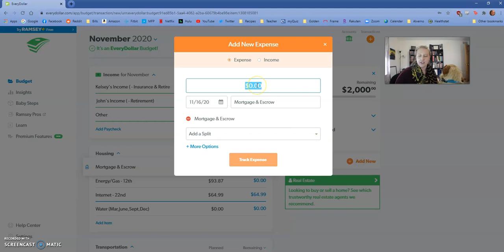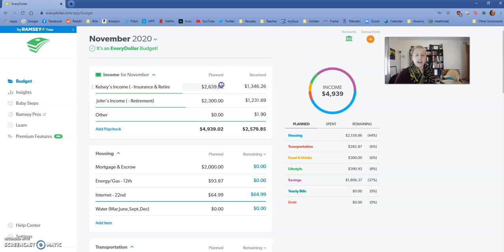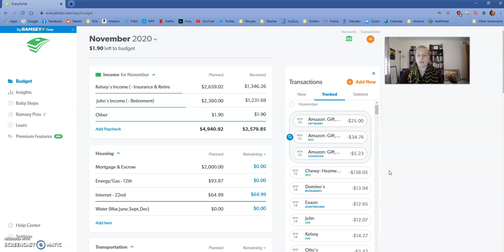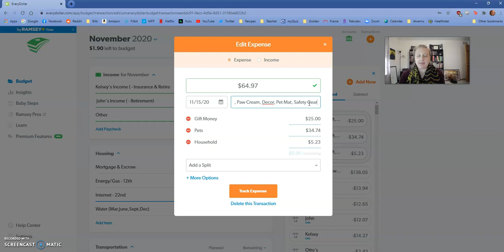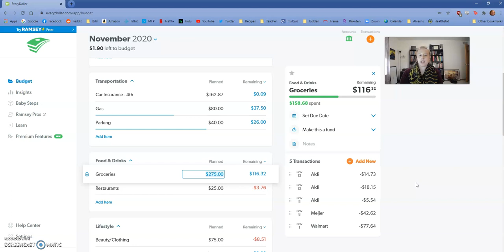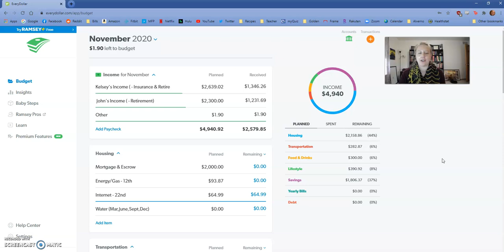Mid-Month Budget Review! | Nov. 2020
I feel like November has flown by! I'm happy to have our new doggy at home! But she makes me want to spend a bunch :) How has your month been going?

Personal Recommendations and Referrals:

Amazon Prime

You can get Cash Back for shopping at your favorite stores! Just join Rakuten for free. You’ll also get a $40 Welcome Bonus when you use my invite link to join and spend $40

Turn your grocery receipts into gift cards with Fetch Rewards. It’s super easy. Just click the link below and you’ll get $2 in points when you snap your first receipt.